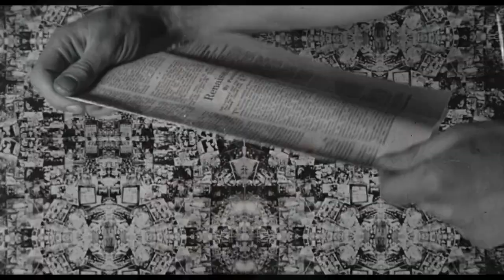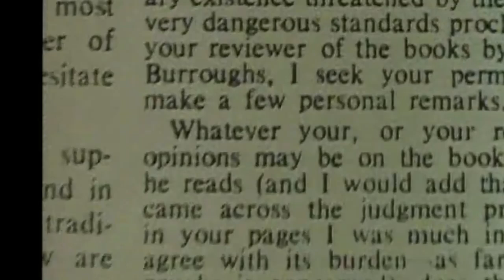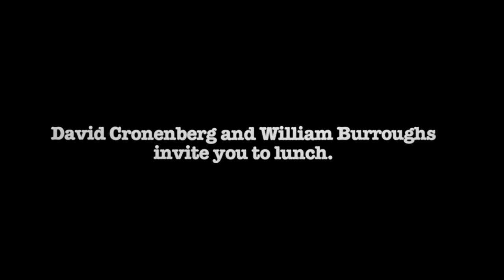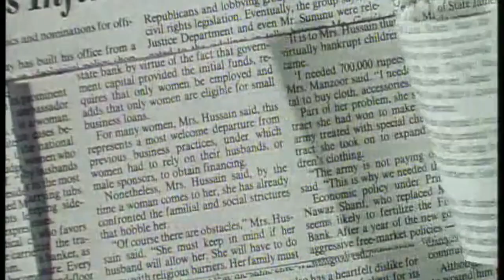Ten Things about David Cronenberg’s Naked Lunch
Read More Funny Stories Here!
n 1991, David Cronenberg brought William S. Burroughs' infamous novel "Naked Lunch" to the big screen, transforming a literary labyrinth into a cinematic enigma. Here are ten fascinating insights into the film and its journey from page to screen.
Our Discord to discuss Movies and Pictures